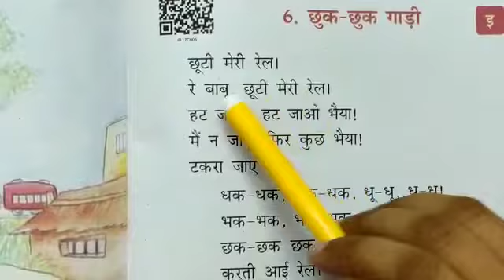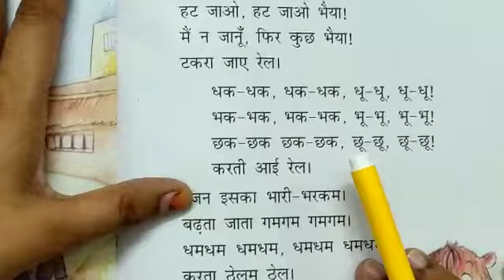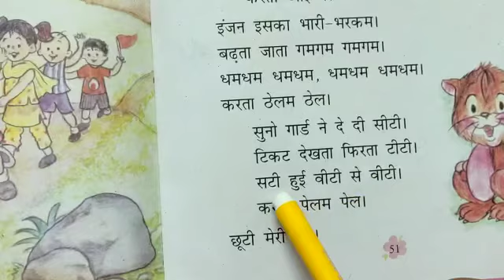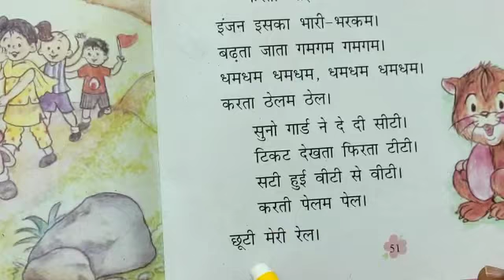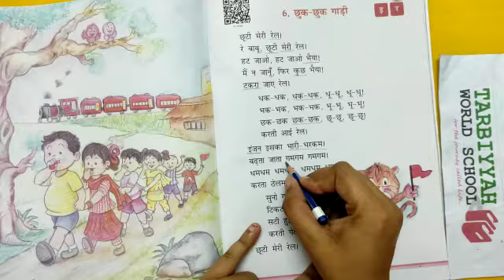Hindi Reading: छुक-छुक गाड़ी ~ NCERT (Grade 1)